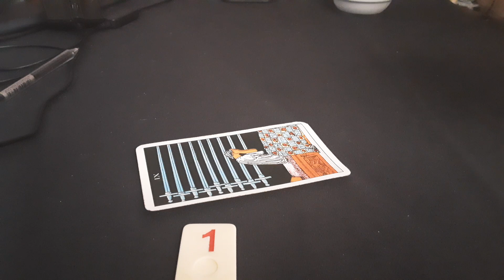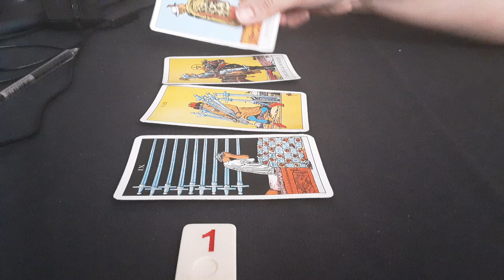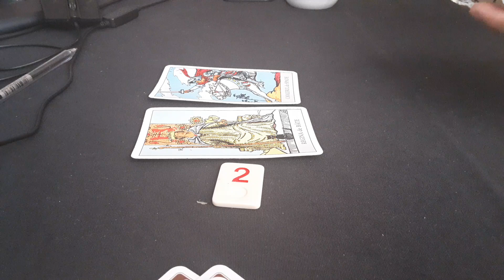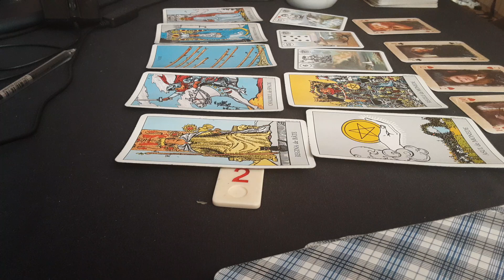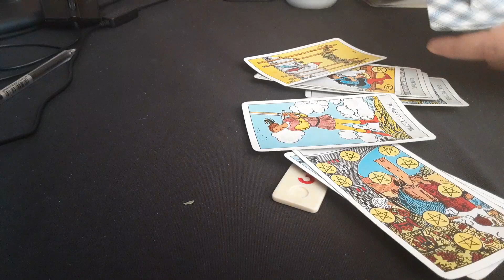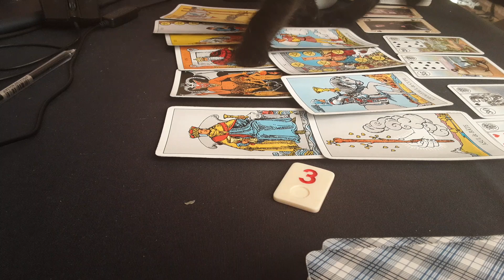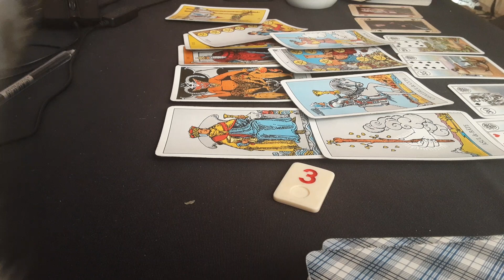De ce nu ma cauta?